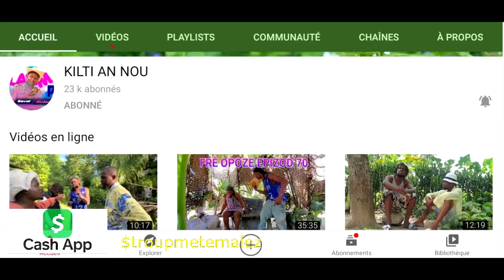BYEN AK MAL EPIZOD 116 tigoute